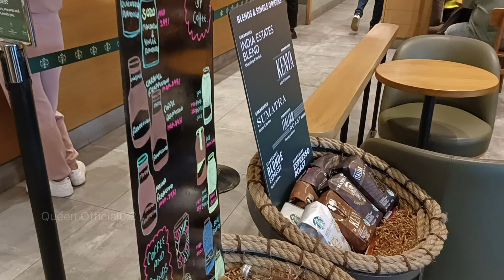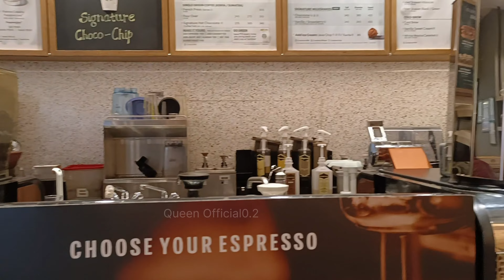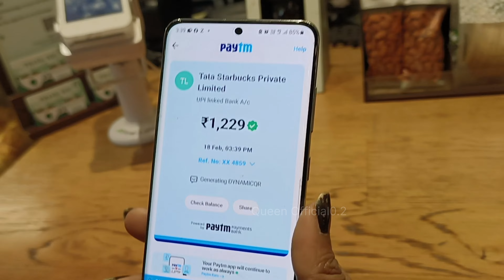Starbucks Coffee | Starbucks Delhi | Expensive Cold Coffee of Starbucks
Hey Guys,

Today we will visit @starbucks @starbucksindia and will order frappuccino for ourselves. So guys we will see how much we got bill of 2 coffees. As we all know that Starbucks is a expensive Coffee outlet. We are visiting first time in Starbucks Delhi, it's inside the Pacific Mall Subhash Nagar ground floor and we will taste the coffee and rate accordingly ⭐⭐⭐  So friends don't forget to like Share and subscribe my YouTube channel.

🎵 Track Info: Title: Sunrise by Mehul Choudhary Genre and Mood: Dance & Electronic + Happy

starbucks coffee
starbucks vlog
starbucks ambience
a starbucks cup
a starbucks frappuccino
a starbucks live
best starbucks coffee
caramel frappuccino starbucks
coffee tasting starbucks
cold coffee starbucks
cafe vlog starbucks
every starbucks ever
starbucks delhi
starbucks delhi connaught place
starbucks delhi menu
starbucks new delhi
starbucks coffee delhi
starbucks coffee price in delhi
delhi starbucks vlog
first starbucks experience
starbucks in delhi
starbucks coffee in delhi
starbucks price in delhi
pacific mall delhi starbucks
connaught place starbucks
how much starbucks cost
starbucks inside
what is in starbucks
why starbucks is famous
starbucks for a day
starbucks for first time
having starbucks for the first time